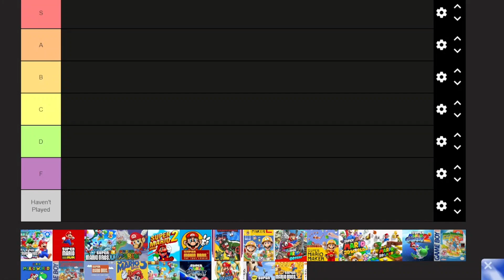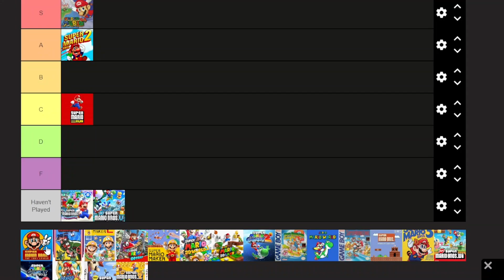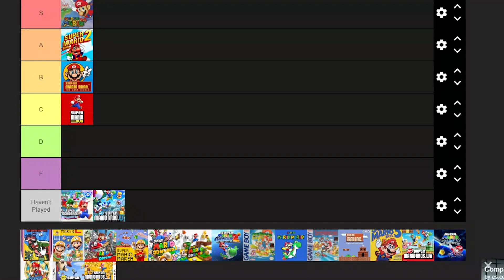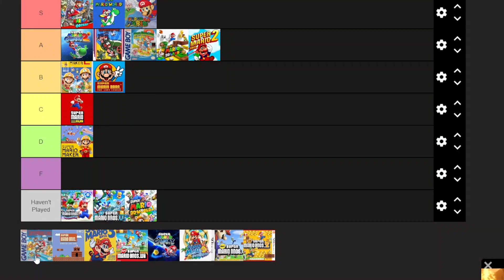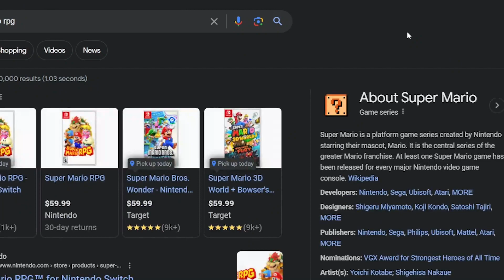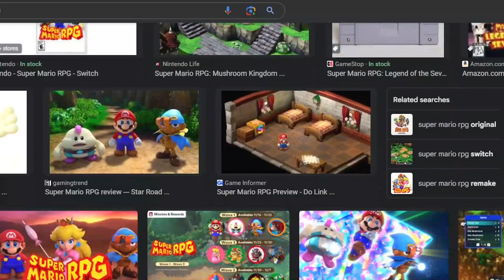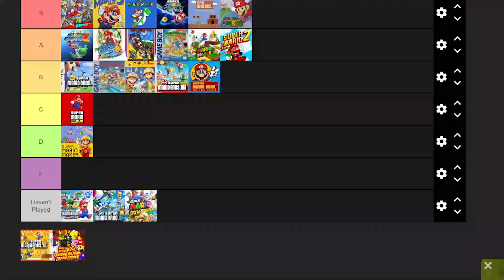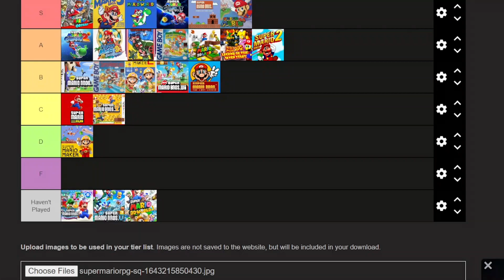A Mario Games Tier List